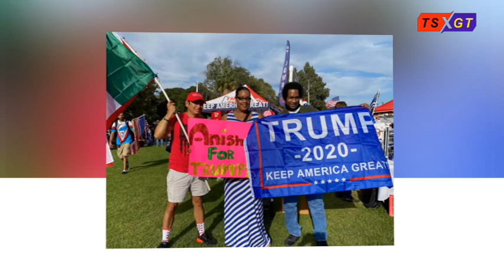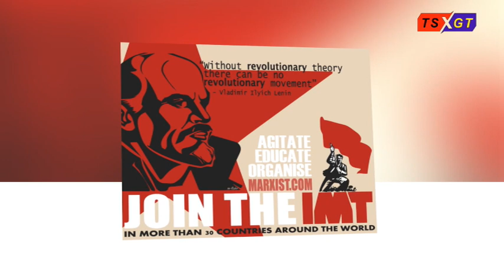Trận cuối cùng giữa 2 thế lực ở nước Mỹ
Cuộc đối đầu giữa 2 thế lực ở nước Mỹ "cuộc chiến một mất một còn giữa Tự do và CNXH" như Tổng thống Trump đã tiên đoán năm 2019 ngày càng rõ nét.
Một bên là những người Mỹ chăm chỉ; yêu hòa bình; dồn năng lượng của mình vun đắp cho "Giấc mơ Mỹ" bình dị; lao động suốt đời để tích lũy tài sản cá nhân; sở hữu ngôi nhà riêng của mình và sống chia sẻ với đồng loại.
Một bên là chủ nghĩa Marx với đám môn đồ của nó; những triết gia của sự phá hủy cùng đám quái thú đầm lầy Washington; nhóm người "được Marx đã xác định là giai cấp tư sản nhưng hiểu vấn đề của giai cấp vô sản hơn cả giai cấp vô sản" sẽ "chăn dắt" dân chúng làm cách mạng vì một lợi ích tốt hơn.
Đám người bị chăn dắt đó là ai? Là đám BLM.
Tiến sĩ James Lindsay; một trong những cha đẻ của Lý thuyết hoài nghi Mỹ; môn đồ của "Lý thuyết giới tính phân biệt theo chủ nghĩa hậu cấu trúc" từng viết một công trình có tên : "Dương vật là khái niệm như một cấu trúc xã hội" - lập luận rằng dương vật nên được xem "không phải như một cơ quan giải phẫu mà là một cấu trúc xã hội đồng hình để biểu hiện nam tính".
Tinh hoa dương vật này nói về BLM trong một cuộc phỏng vấn như sau :
“Bây giờ chúng tôi đang cố gắng áp dụng chủ nghĩa Lenin vào bối cảnh nước Mỹ; ví dụ như sử dụng các tập đoàn bigtech như một phần của bộ công cụ. Và vì vậy chúng tôi gọi chuyển động này là chuyển động 'thức dậy'- Woke; là chủ nghĩa Lenin 4.0 ”
Lindsay giải thích rằng 3 phiên bản đầu tiên là hương vị của chủ nghĩa Lênin thông qua Lenin; Stalin và Mao; mỗi phiên bản sau đều cố gắng sửa chữa các vấn đề từ phiên bản trước. Phong trào “thức dậy” ngày nay tập trung vào các vấn đề công bằng xã hội và chủng tộc và đã trở thành câu khẩu hiệu "Black Lives Matter" được các nhà hoạt động sử dụng trên đường phố.
Lindsay mô tả :
“Ý tưởng là bạn có một nhóm giác ngộ gồm những người có lẽ là một phần của những gì Marx đã xác định là 'giai cấp tư sản'; những người hiểu vấn đề của giai cấp vô sản hơn giai cấp vô sản và sẽ chăn dắt họ vượt qua cuộc cách mạng mà họ cần phải có vì lợi ích tốt nhất và lớn hơn của họ."